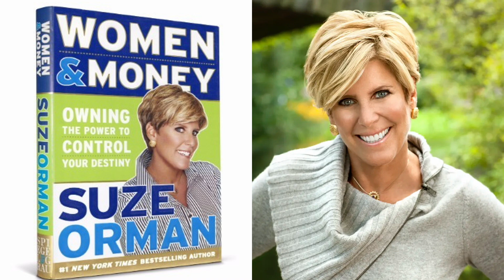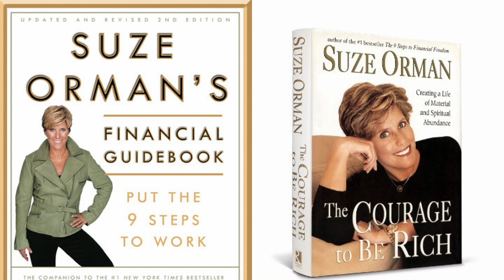How I'd Level Up in 2024 With NO Money | Femininity Journey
Ladies, today we're going to discuss how to level up on your femininity journey, get into the right hypergamous relationship, and start living the luxury lifestyle YOU desire - all without breaking the bank! Times are hard and a lot of us are down financially, but that doesn't mean you can't start to build yourself up to your feminine future. If you want to elevate yourself and cultivate a high quality relationship, I'm going to give some (cut-throat!) advice on exactly what I would do to start today without spending anything!

I didn't even make it back in time before I passed 1000, I knooooooow but I'm here now and I did NOT hold back the intensity in this video! Let's start the year off playing to WIN :)